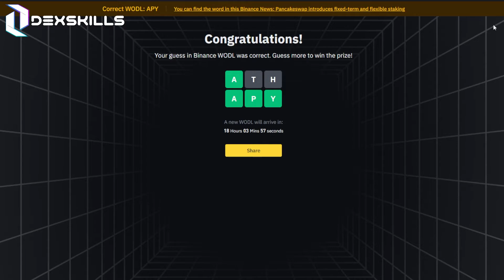Binance News Le Jeu Crypto Wodl Les Mots Et Réponses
Binance CRYPTO WODL GAME Les Réponses
8 lettres ( Réponses)
• CONTRACT
• EXCHANGE
• MEMECOIN
• HOLDINGS
7 lettres ( Réponses)
• BITCOIN
• GENESIS
• HALVING
• PRIVATE
• FARMING
• HOLDING
• STAKING
• LENDING
• AIRDROP
6 lettres ( Réponses )
• FUTURE
• CRYPTO
• ORACLE
• MINING
5 lettres ( Réponses )
• CHAIN
• SHORT
• BUIDL
• WAGMI
• TRADE
• YIELD
• STAKE
4 lettres ( Réponses )
• LABS
• DAPP
• SWAP
• VOTE
• POOL
• BURN
• CEFI
• BUSD
• FUND
• HODL
• LABS
• SAFU
• MOON
• WODL
• SALE
• DEFI
• NODE
3 lettres ( Réponses )
• ATH
• BNB
• PAY
• KYC
• BTC
• APY
• BSC
• KEY
• TVL
• DEX
1ère chaîne crypto mauricienne.
Vous y trouverez diverses analyses, guides et tutoriels.

Des sujets abordés autour de la blockchain, du minage, du jeu pour gagner ainsi que de l'analyse technique du cours des crypto-monnaies, comme le Bitcoin, l'Ethereum et bien d'autres !

⚡️ vous Voulez Apprendre à Trader Ou Vous Préférez Faire Du Copy Trading Rejoignez-Nous Sur DISCORD